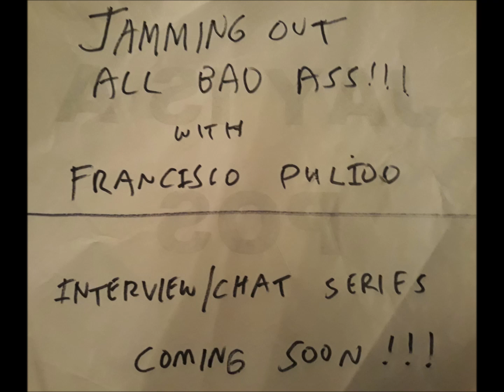Jamming Out All Bad Ass... Theme Song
theme song for a chat/interview show hosted by Francisco Pulido. Guests will talk about some of their favorite recordings. Most guests are involved in bands/labels/etc so we will touch on those topics also. Hope you dig theme!!

death metal, grindcore, hardcore, black metal, punk rock, rock and roll, new wave, pop, country...